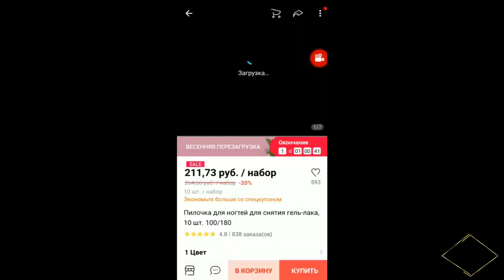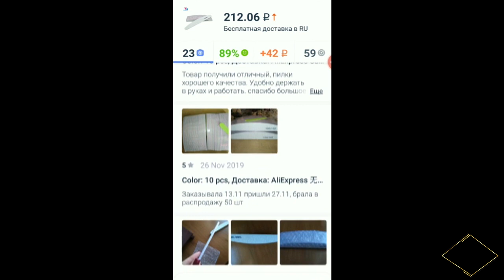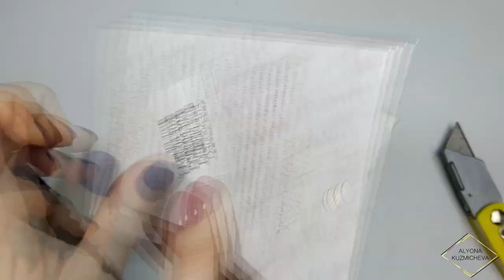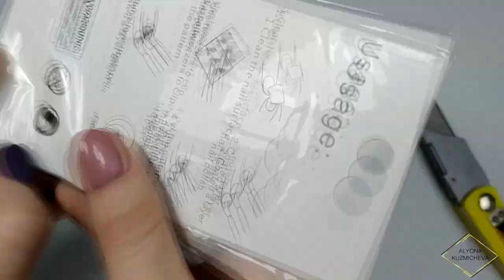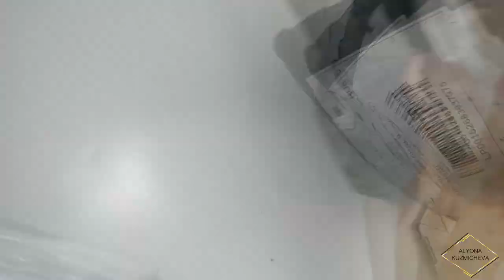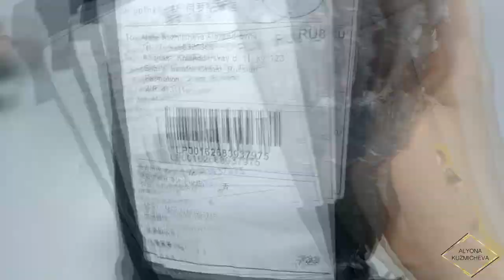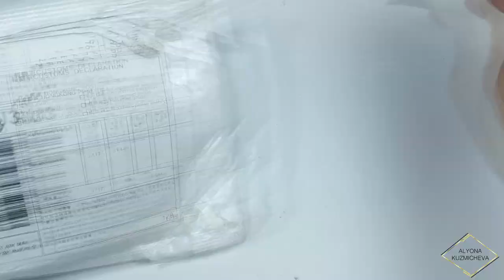ОГРОМНАЯ РАСПАКОВКА с AliExpress/Расходники/Для ногтей и не только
Всем привет! Распаковка тут у нас нарисовалась)

Треки:
Rogers & Dean - No Doubt
Skybreak - Embers (feat. KALU)
Tevlo ft. Veela - Release Me (M1stake Remix)